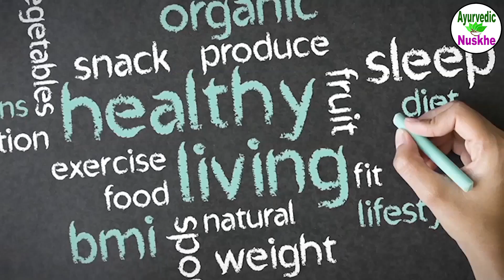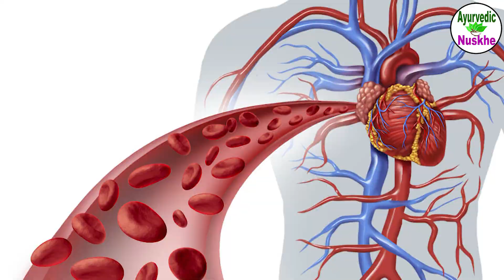सिर्फ 2 दिन पियें जीरे का पानी,शरीर को मिलेंगे चौंकाने वाले फायदे | Cumin Water Benefits